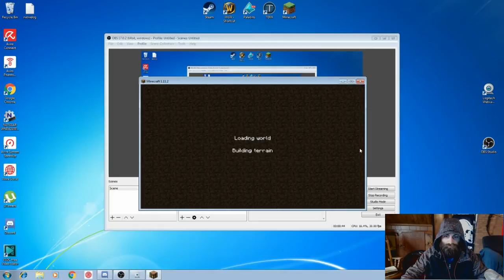ASMR | Let's play Minecraft Survival Series | soft spoken w/ keyboard and clicks | ASMRCRAFT 8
Playing ASMR Minecraft - ASMRCRAFT 8. Ran into trouble with my computer and had to dump everything. Lost my progress so far so I had to start over. Using a webcam now though so... new beginnings!

New videos every ★Tuesday★ ★Thursday★ ★Saturday★ 4pm Est.

▐ Like or Dislike ▌Smash those thumbs!
▐ Share ▌Help others relax - pay it forward!

[★]Active Series[★]

[★]ASMR Sounds[★]

[★]Game Genres[★]

 ASMR is a tingly experience characterized by a static-like or tingling sensation on the skin that typically begins on the scalp and moves down the back of the neck and upper spine, precipitating relaxation. Though it is usually a tingly feeling, it is also sometimes a feeling of sleepiness. How this feels might be like walking outside on a cold night and your hair stands on end from the cold. It has been compared with auditory-tactile synesthesia. Autonomous sensory meridian response (ASMR) signifies the subjective experience of 'low-grade euphoria' characterized by 'a combination of positive feelings, relaxation, and a distinct static-like tingling sensation on the skin'. It is most commonly triggered by specific acoustic, visual and digital media stimuli, and less commonly by intentional attentional control.

█ Social Media █